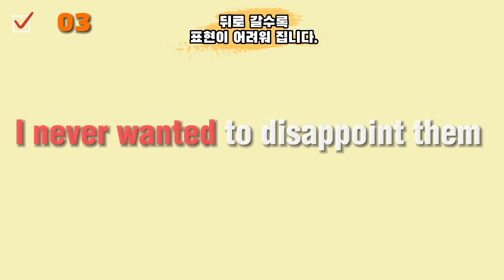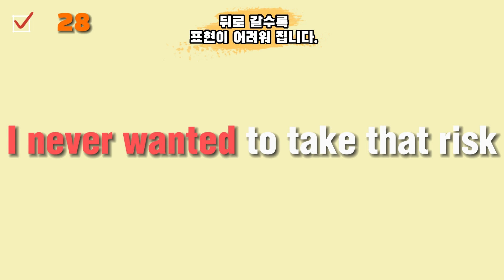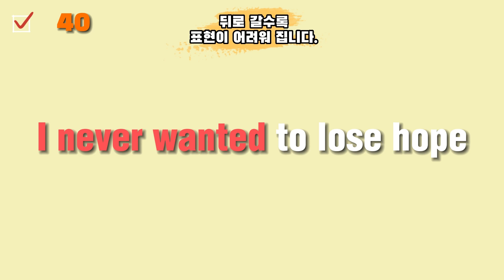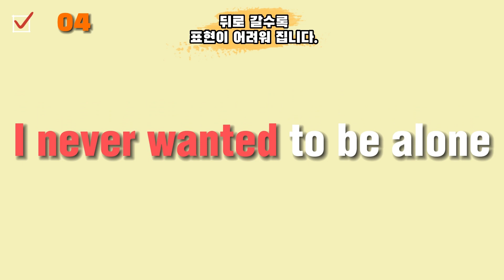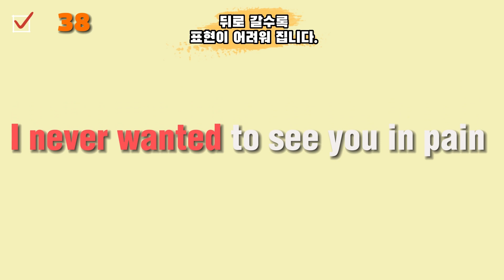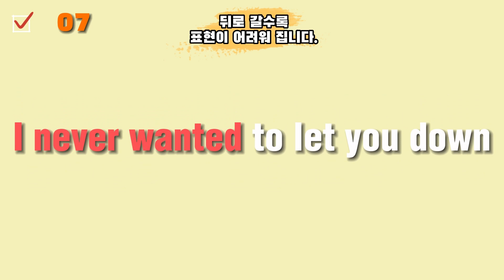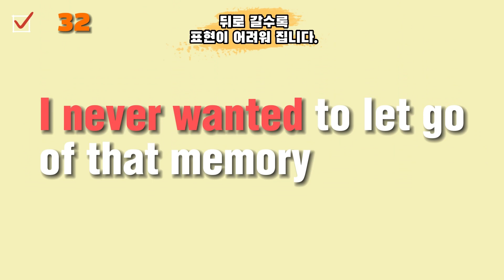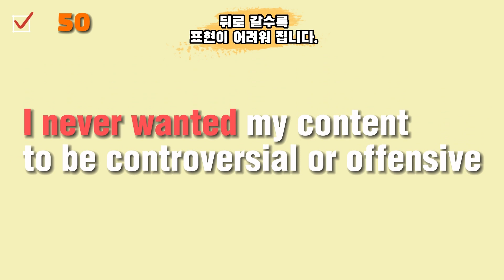[초보패턴영어50문장]28-1강 I never wanted 패턴으로 여러가지 표현 50문장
28강에서 I never wanted 패턴으로 부정사를 연결하여
문장을 길게 만드는 연습을 하였습니다.

28-1강에서는 일상생활에서 쓰는 동사 표현을 활용해
I never wanted 패턴의 50문장 준비했습니다.
한글을 듣고 영어로 바로 말하는 연습을 하시면 됩니다.
그냥 틀어만 놓아도 공부가 됩니다.

※추가설명※

1. I never wanted  패턴은 언제 쓰나?
 "I never wanted" 패턴은 영미권에서 다양한 상황에서 사용될 수 있습니다. 주로 자신의 의사나 욕구를 강조하거나, 과거에 대한 후회나 변화를 나타내는 문장에서 자주 쓰입니다. 몇 가지 예시를 들어보겠습니다:
  1) I never wanted to hurt your feelings. (나는 너의 감정을 상하게 하고 싶지 않았어.)
  2) I never wanted to give up on my dreams. (나는 내 꿈을 포기하고 싶지 않았어.)
  3) I never wanted to be a burden to my family. (나는 가족에게 짐이 되고 싶지 않았어.)
  4) I never wanted to see you cry. (나는 너가 울기를 원하지 않았어.)
  5) I never wanted to let you down. (나는 널 실망시키고 싶지 않았어.)
이러한 문장들은 자신의 의도나 원하지 않는 결과를 나타내며, 강조나 후회의 감정을 전달합니다.

2. let down (1: 38)
"let down"은 다양한 의미와 쓰임을 가지고 있습니다. 주로 다음과 같은 의미로 사용됩니다:
  1) 실망시키다: 다른 사람에게 기대를 저버리거나 실망을 안겨주다는 의미로 사용됩니다. 예를 들어, "He let me down by not showing up to the meeting" (그는 회의에 나타나지 않아 나를 실망시켰다)라는 문장에서는 그가 기대에 어긋나 회의에 참석하지 않아 실망감을 느꼈음을 나타냅니다.
  2) 낮추다, 내려놓다: 무언가를 적게 하거나 낮추는 것을 의미합니다. 예를 들어, "Let's let down the volume of the music" (음악 소리를 낮추자)라는 문장에서는 음악 소리를 낮추는 것을 제안하고 있습니다.
  3) 풀다, 풀어주다: 어떤 것을 해제하거나 풀어주는 것을 의미합니다. 예를 들어, "Can you let down the rope?" (로프를 풀 수 있을까요?)라는 문장에서는 상대방에게 로프를 풀어달라는 요청을 나타냅니다.

3. burden (1:52)
"Burden"은 "짐"이나 "부담"이라는 의미를 가지고 있습니다. 일반적으로 다음과 같은 의미로 사용됩니다:
  1) 무거운 물리적 또는 정서적 짐: 무거운 물건이나 물리적인 부담을 가리키는 것 외에도, "burden"은 정서적인 부담이나 압박, 책임을 나타낼 수도 있습니다. 예를 들어, "He carries the burden of his family's expectations" (그는 가족의 기대를 지고 살아가고 있다)라는 문장에서는 그의 가족의 기대에 대한 부담을 나타냅니다.
  2) 부담을 주는 사람이나 상황: "burden"은 때로는 다른 사람이나 상황으로부터 오는 부담이나 압박을 의미하기도 합니다. 예를 들어, "She is a burden to her friends" (그녀는 친구들에게 부담이다)라는 문장에서는 그녀가 친구들에게 부담스러운 존재라는 의미입니다.
  3) 짐을 지다, 부담을 감수하다: "burden"은 동사로도 사용되며, 무거운 짐을 짊어지거나 부담을 감수하는 것을 나타냅니다. 예를 들어, "He is burdened with financial problems" (그는 재정적인 문제로 인해 부담을 감수하고 있다)라는 문장에서는 그가 재정적인 문제로 인해 부담을 짊어지고 있다는 의미입니다.

4. give in (3:54)
영미권에서 "give in"은 일상적인 대화나 글에서 자주 쓰이는 표현 중 하나이며, 사람들 사이의 의사소통에서 자연스럽게 사용됩니다. 예를 들어, 어떤 논쟁이나 협상에서 한쪽이 상대방의 주장이나 요구에 굴복하거나 합의에 동의할 때 "give in"이라는 표현을 사용할 수 있습니다.

5. make things complicated (4:31)
"Make things complicated"은 "상황을 복잡하게 만들다"라는 뜻입니다. 이 표현은 어떤 일이나 상황을 불필요하게 복잡하게 만들거나 어렵게 만드는 것을 의미합니다. 예를 들어, "He always has a way of making things complicated" (그는 항상 상황을 복잡하게 만드는 법이 있다)라는 문장에서는 그가 일을 복잡하게 만드는 경향이 있다는 것을 나타냅니다. 이는 그가 단순한 일을 어렵게 만들거나 필요 이상으로 복잡한 접근 방식을 취한다는 것을 의미할 수 있습니다.

6. be the center of attention (6:35)
 특정모임이나 장소등 사람이 많은 곳에서 사람들의 주목이나 관심을 받는것을 표현할 때 "be the center of attention"이라는 표현을 씁니다. 이때, " 관심받다"의 뜻을 가집니다

7. be in your shoes (7:37)
"Be in your shoes"를 직역하면 "너의 신발에 있다"는 뜻으로 "당신의 처지에 있다" 또는 "당신의 입장이라면"과 같은 의미로 쓰입니다. 이 표현은 상대방의 입장이나 처지를 가정하여 그들의 감정, 상황, 경험 등을 이해하거나 공감하려는 의도로 사용됩니다.

8. lose touch with 명사 (8:52)
 "lose touch with 명사"는 영미권에서 자주 사용되는 표현으로, "연락을 끊다" 또는 "연락을 잃다"라는 뜻을 가지고 있습니다. 이 표현은 어떤 사람 또는 그룹과의 연락이 끊어지거나 더 이상 소통이 이루어지지 않는 상태를 나타냅니다. 예를 들어, "We used to be good friends, but over time, we lost touch with each other" (우리는 예전에 좋은 친구였지만 시간이 지나면서 서로 연락이 끊어졌다)라는 문장에서는 서로 연락이 끊어져 더 이상 친밀한 관계를 유지하지 못했다는 의미를 전달합니다.

(3:41) 죄송합니다 오타수정합니다 fall을 fail로 바꾸어 주세요 발음도 fail로 연습하세요

그냥 틀어만 놓으세요/일할때 /잘때/큰글씨영어/쉐도잉영어/패턴영어자료실/엄마표영어/